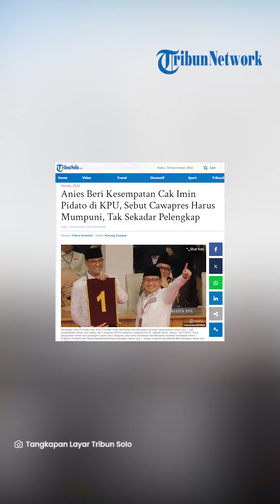Anies Beri Kesempatan Cak Imin Pidato di KPU, Sebut Cawapres Harus Mumpuni, Tak Sekadar Pelengkap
TRIBUNSOLO.COM - Calon presiden Koalisi Perubahan, Anies Baswedan, mengungkapkan alasannya tak menyampaikan pidatonya dalam pengundian nomor urut peserta Pemilihan Presiden (Pilpres) 2024.

Sebagai gantinya, Anies Baswedan justru memberikan kesempatan kepada cawapresnya, Muhaimin Iskandar (Cak Imin), untuk menyampaikan kata-kata.

Sikap Anies itu berbeda dari dua capres lain, Ganjar Pranowo dan Prabowo Subianto, yang masing-masing berpidato sendiri.

“Kami dwitunggal, gantian, dan kita ingin menunjukkan bahwa wakil presiden memiliki kaliber yang setara,” ujar Anies di Kantor Komisi Pemilihan Umum (KPU) RI, Jakarta, Selasa (14/11/2023).

Ada pesan yang ingin disampaikan Anies kepada publik, yakni cawapres bukan sekedar menggenapi capresnya.

Menurutnya, bakal RI 2 juga harus memiliki kapasitas yang mumpuni dalam politik Tanah Air.

“Wakil presiden memiliki pengalaman, pengetahuan, dan kemampuan untuk berkomunikasi yang amat baik dan saya bangga berpasangan dengan Gus Imin,” ujar dia.

Soal narasi yang disampaikan Muhaimin Iskandar, Anies memberikan pujiannya.

Ia menilai Cak Imin bisa memberikan pesan yang mudah dipahami oleh semua pihak terkait dengan kejujuran Pemilu 2024.

Artikel ini telah tayang di TribunSolo.com dengan judul Anies Beri Kesempatan Cak Imin Pidato di KPU, Sebut Cawapres Harus Mumpuni, Tak Sekadar Pelengkap,